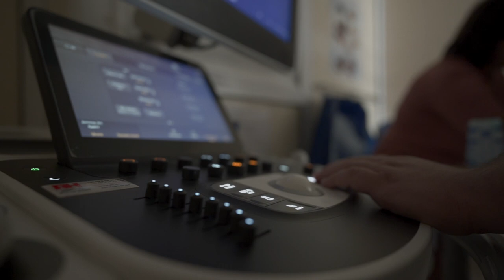ЧИМ НЕБЕЗПЕЧНІ УСТЮКИ? | ВК Зоолюкс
Найпоширеніші місця локалізації устюків:
➖лапи (особливо міжпальцеві простори);
➖шия і підгрудок;
➖живіт і пахова зона;
➖вуха, ніс і очі.

У разі виявлення набряку, подразнення, свищевого отвору необхідно звернутись на прийом до ветеринарного лікаря.
Адже устюк дуже підступна річ і в подальшому може викликати серйозні проблеми зі здоров’ям вашого улюбленця. 🩸

🖥Ветеринарна клініка «Зоолюкс» має усі можливі методи для діагностики та лікування даної проблеми.